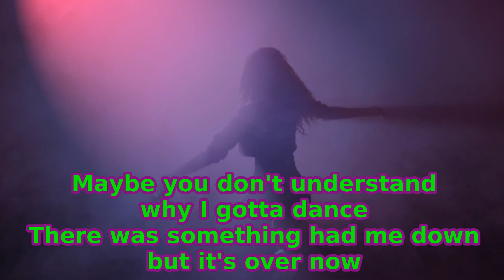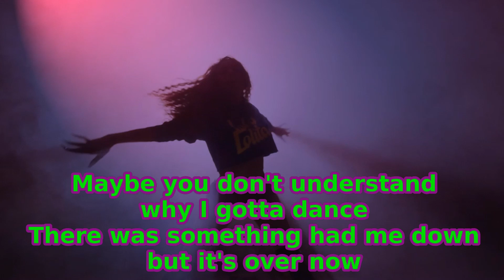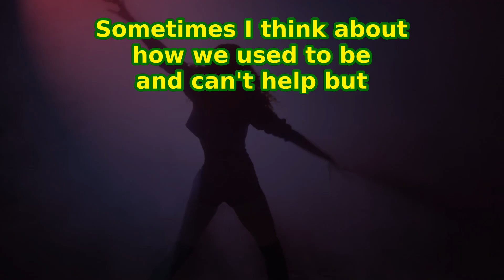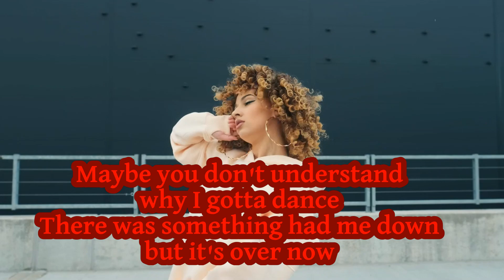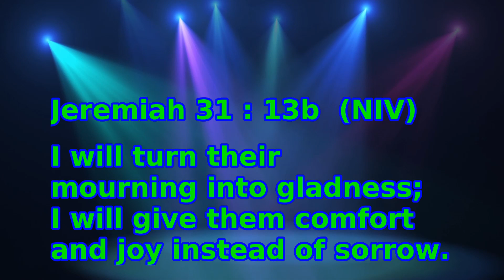DANCE DANCE DANCE by Mary Mary w/lyrics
DANCE DANCE DANCE by Mary Mary with lyrics and Bible scriptures.
Please Comment with any songs you would like us to make with lyrics.
Maybe you don't understand why I gotta dance...

DANCE for the Lord. Dance when you are happy and dance when you are sad. Joy comes in the morning.